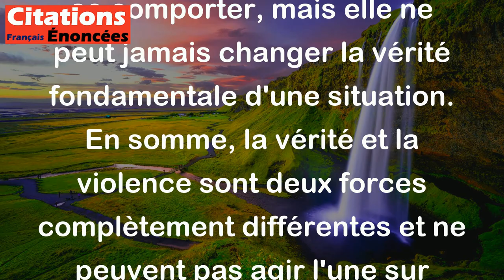La violence et la vérité ne peuvent rien l'une sur l'autre. - Blaise Pascal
Cette citation de Blaise Pascal souligne que la violence et la vérité ne sont pas compatibles. La vérité ne peut pas être imposée par la violence, car la vérité est un concept qui doit être compris, réfléchi et accepté librement. La violence peut forcer les gens à se conformer à une certaine façon de penser ou de se comporter, mais elle ne peut jamais changer la vérité fondamentale d'une situation. En somme, la vérité et la violence sont deux forces complètement différentes et ne peuvent pas agir l'une sur l'autre.